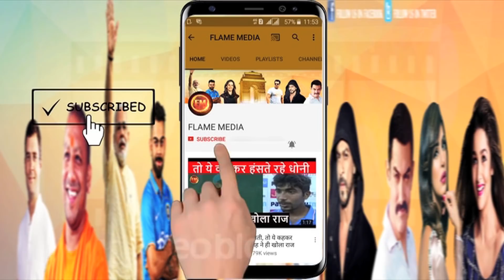भारत-अफगानिस्तान पहले टेस्ट के पहले दिन बने 11 रिकॉर्ड.. यहां देखें लिस्ट